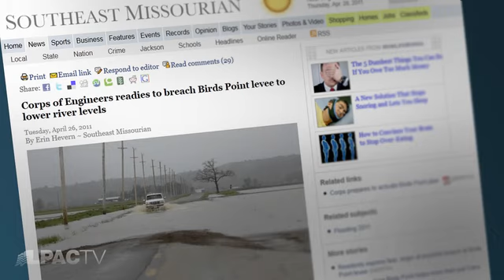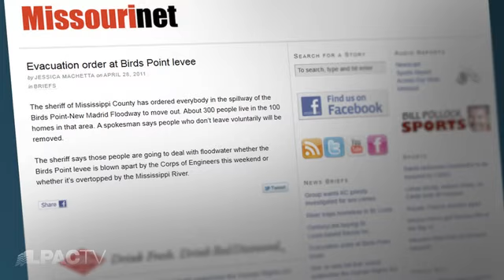LaRouchePAC Bird's Point Levee- Who is in Charge- April 28, 2011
Obama, as President, is nothing more than an empty uniform. As this crisis unfolds, he's just not there. He will be there, physically: he will give press-conferences, and say what he perceives are the right things to be said, at the right places. But today, as the water pours into the breach-- good people, our citizens, are going to be killed. And tomorrow, when we go to harvest the crop that isn't there: a lot of good people, here, and abroad, are going to die, because of the inaction of this man, called President of these United States, today.